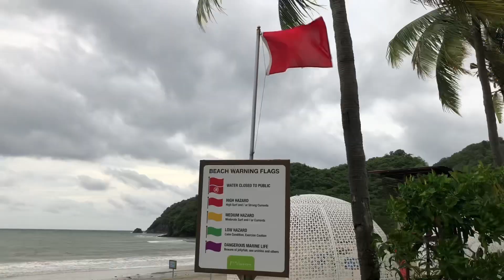Pico de Loro Beach Rainy season